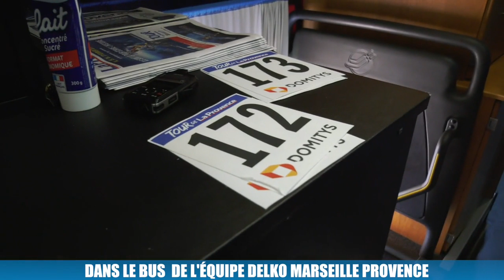Tour de La Provence : on vous emmène à l'intérieur du bus de l'équipe Delko Marseille Provence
Aujourd'hui à Aubagne, le bus de l'équipe Delko Marseille Provence nous a exceptionnellement ouvert ses portes pour une visite exclusive à quelques minutes à peine de l'équipe qui va emmener le peloton jusqu'au circuit du Castellet. Une visite menée par Frédéric Rostaing, le manager de l'équipe provençale professionnelle.